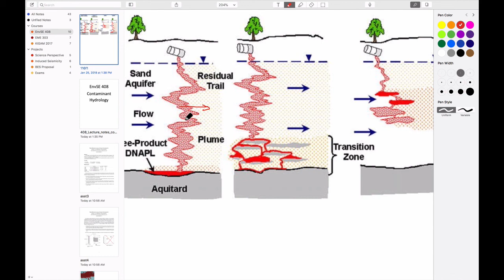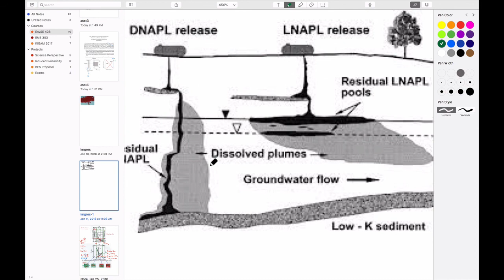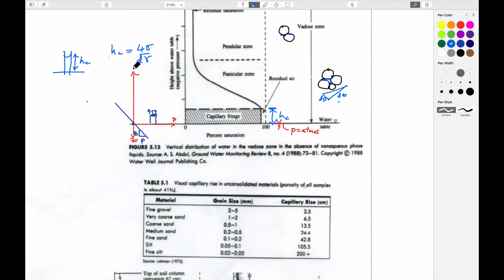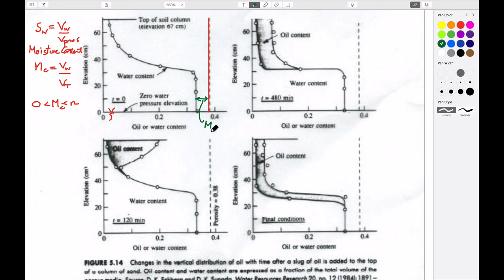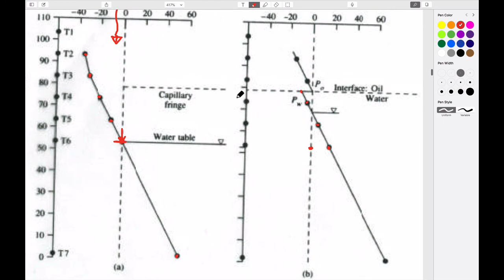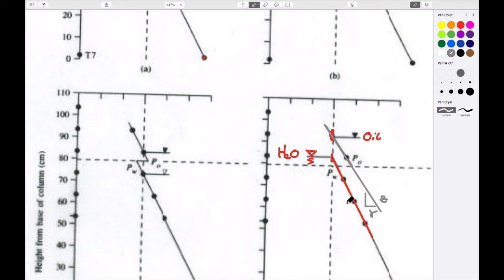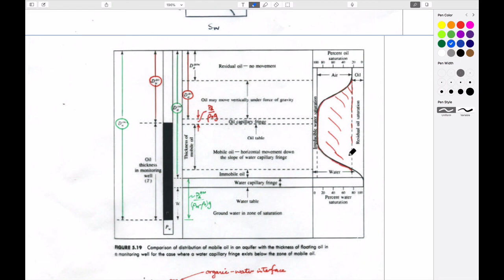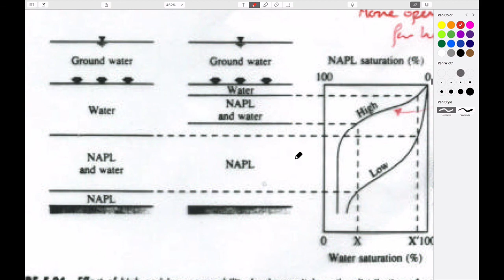2:6 Multiphase Flow - LNAPLs/DNAPLs, saturation with depth and flow